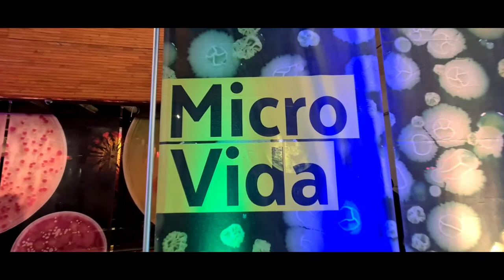Ya inauguramos MicroVida, nueva sala inspirada en el COVID-19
¡Ya inauguramos MicroVida, la primera sala interactiva del país sobre
microorganismos! La primera dama y presidenta de la Red de Fundaciones de la Presidencia Cecilia Morel; junto a Enrique Paris, ministro de Salud; y Dalia Haymann, directora ejecutiva del MIM, dieron el vamos, hace pocos momentos, a este nuevo espacio del MIM, que busca llevarnos a un viaje por el mundo de los microorganismos.

Esta nueva sala permanente del museo comenzó a gestarse en plena pandemia de COVID-19, como una forma de actualizar los contenidos del museo y responder a la contingencia mundial provocada por un virus invisible a nuestros ojos y que puso nuestra realidad de cabeza.

Todos y todas invitad@s a conocerla desde hoy y enfrentarse a preguntas esenciales como: ¿Qué son los virus? ¿Cuál es la diferencia con una bacteria? ¿Qué otros microbios nos rodean? Y ¿Son todos peligrosos?